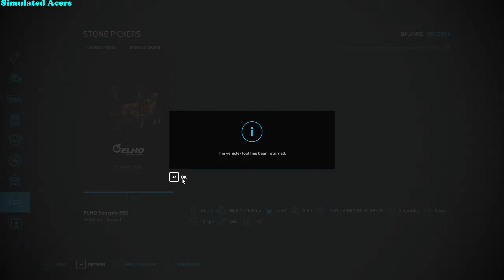Making straw pellets! Haut-Beyelron #6 Farming Simulator 22 Premium Edition!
Welcome back to Haut-Beyelron today we continue making straw pellets and resow our field